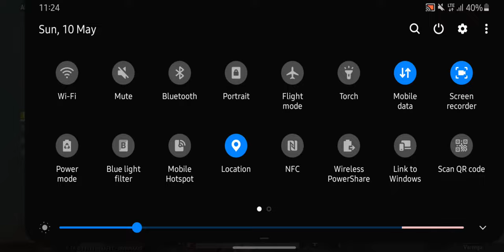Gameplay | Pub G Lite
Squad game play